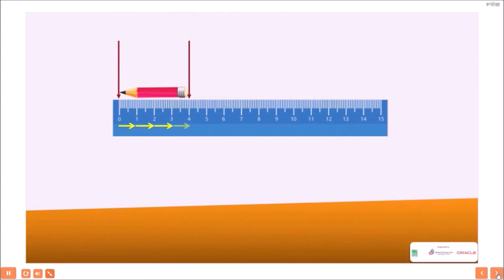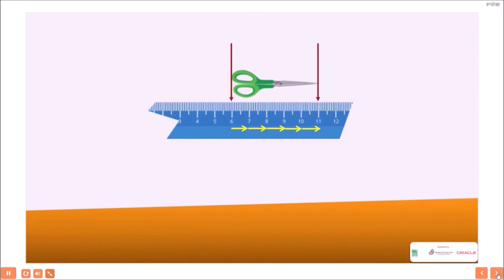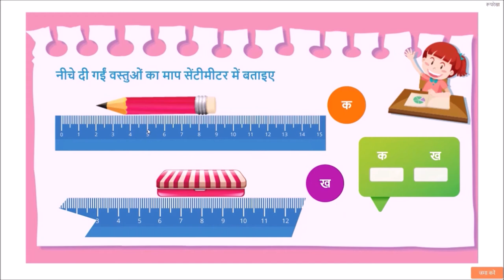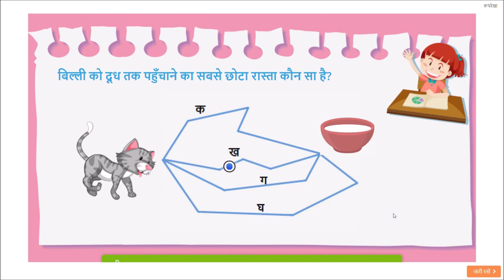क्या लम्बा क्या छोटा